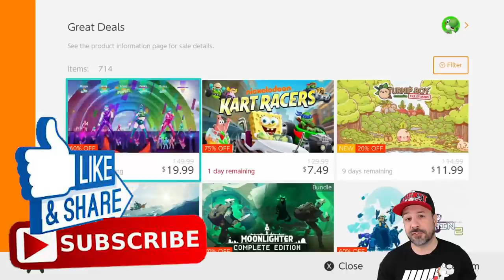BEST Nintendo Switch eSHOP DEALS THIS WEEK, APRIL 2021 Amazing eSHOP SALE !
TOP 5
Sparklite 60% $9.99
20XX 50% $8.99
Mario+Rabbids Kingdom Battle Bundle $19.99
Axiom Verge 30% $9.99
Scott Pilgrim VS The World 20% $11.99